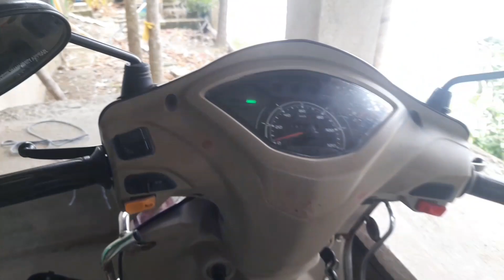আজ নিজের জন্য কিছু কিনলাম।Radhika vlog.subscribe.